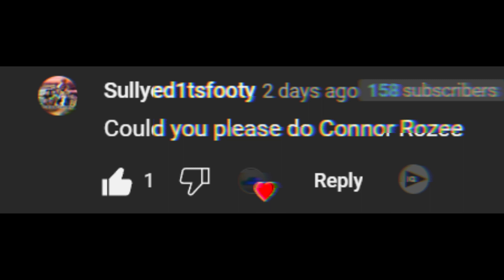Connor Rozee - Gangsta's Paradise | Edit #006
If you enjoyed this video be make sure to subscribe and like to let me know that people are watching my content... and so you can watch some more videos as they come.

(I do not own some of the clips used in my videos and they're owned my their original owners)